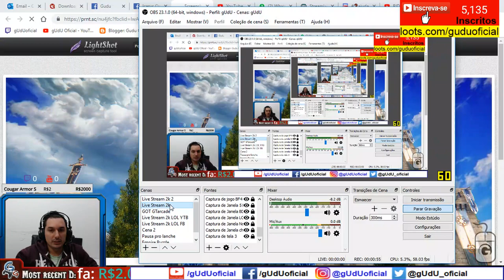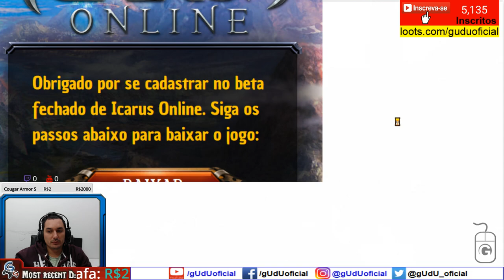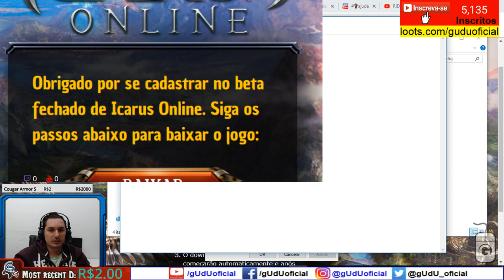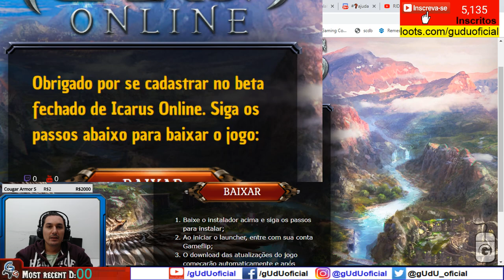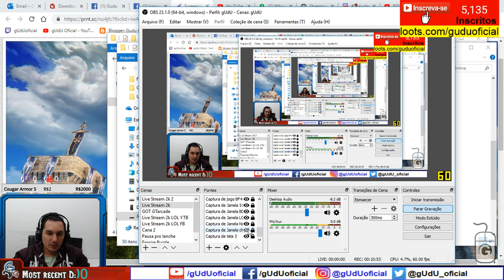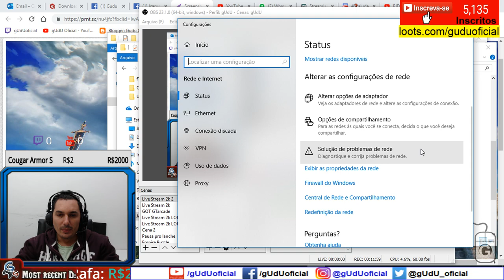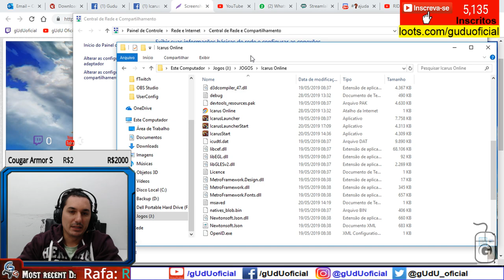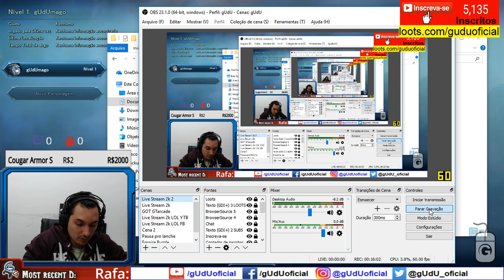LER A DESCRIÇÃO Resolvido? possivel solução bug erro falha ao obter confirmação | Icarus Online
LER A DESCRIÇÃO DO VIDEO
1- Galera então eu não dou suporte ao jogo, mas talvez eu faça alguns videos mostrando como voce pode tentar resolver os problemas, até que eles arrumem isso, visto que só reinstalar o launcher está dando certo, muito bugado né, kkkkk

2- fiz um teste abrindo cada 1 dos 3 aplicativos que tem no game né, la na pasta, tem o IcarusStart , IcarusLaucher e o IcarusLauncherStart só deu certo por este terceiro, será que é isso??? dai o game abriu normalmente, sem a mesma falha agora!, vou continuar os testes!

3- Alguns usuarios tambem informaram que voce deve instalar o Launcher em uma pasta diferente da pasta do jogo, exemplo c:\arquivos. \jogos\icarus online\launcher.. e o jogo voce muda pra outra tipo c:\arquivos. \jogos\icarus online... talvez isso funcione

🎮Setup/meu pc gamer gUdU oficial
🤑Doe em BTC:
💲16RByNi1ezU1wXBrpkbjz5EAjHJtpsht7W
💲1GDfe6eBaShx3q3kxKKcpJ7113ydgGU1rU
💲1GzogHt9EaaCbdStoZWMd7K16mT8ayoAkK